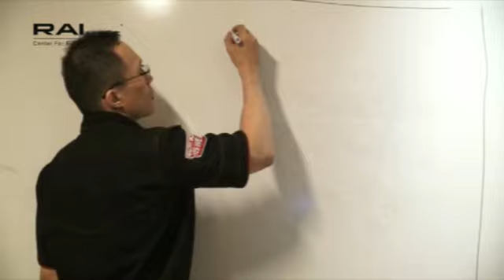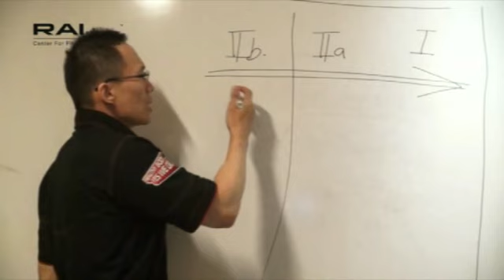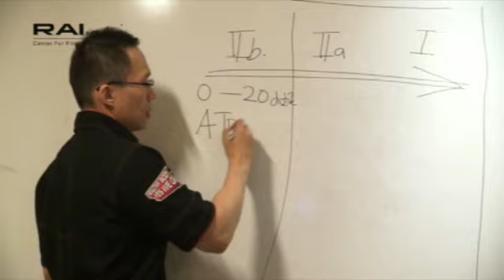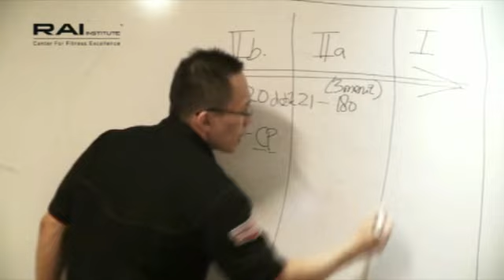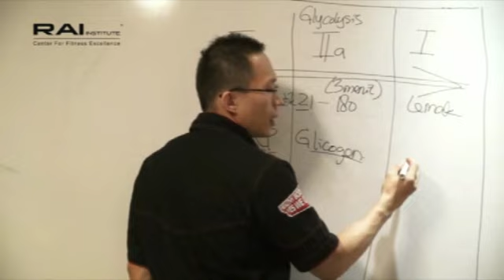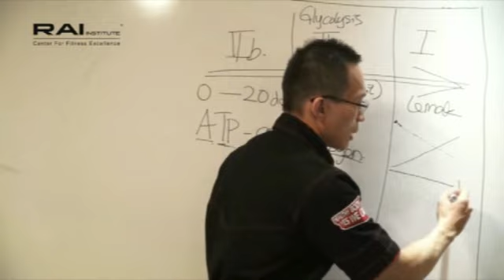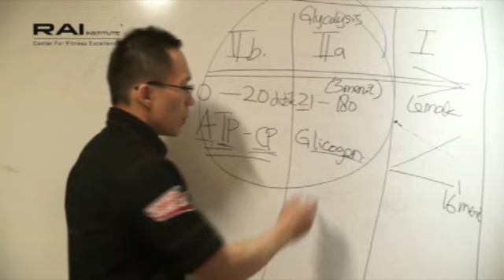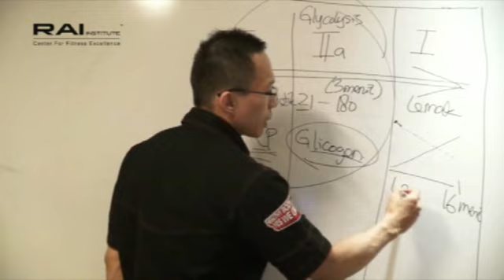KOMPOSISI MASSA OTOT PART- 5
Surga dunia adalah sehari-hari beraktifitas dalam tubuh sehat prima.
Primavit Indonesia berkomitmen ikut membangun masyarakat Indonesia yang sehat dengan moral mulia.